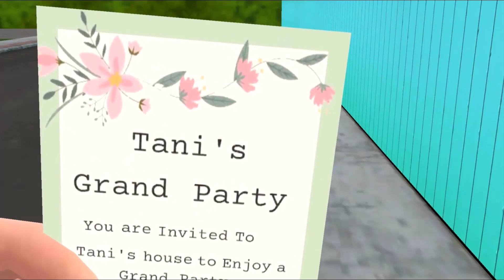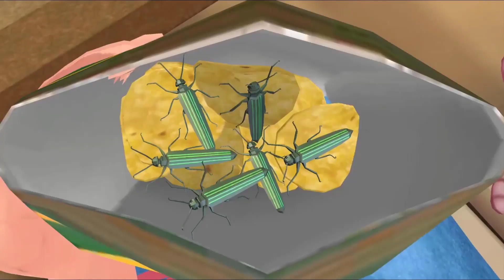nick and tani : funny story - New fun video everyday , gameplay walkthrough patr 2 ( android, ios)